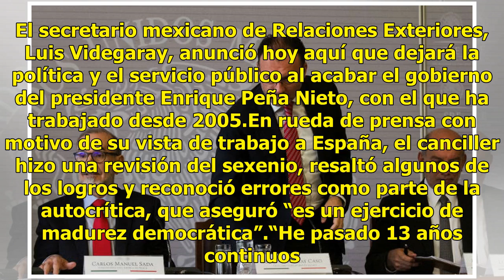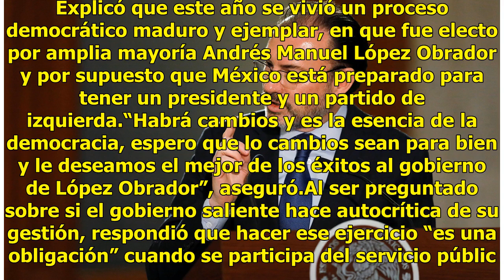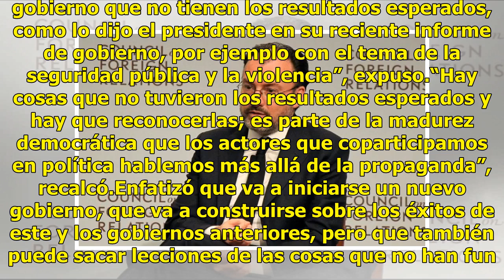Anuncia Videgaray que dejará la política tras sexenio de Peña Nieto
El secretario mexicano de Relaciones Exteriores, Luis Videgaray, anunció hoy aquí que dejará la política y el servicio público al acabar el gobierno del presidente Enrique Peña Nieto, con el que ha trabajado desde 2005.En rueda de prensa con motivo de su vista de trabajo a España, el canciller hizo ...